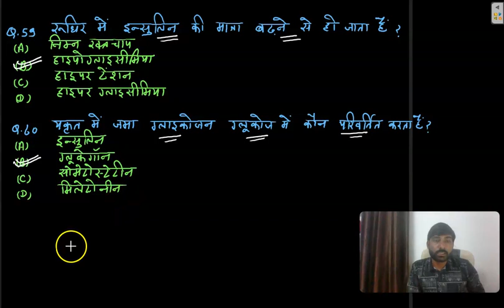Part 3 Top 80 MCQs of अंतःस्रावी तंत्र(Endocrine System) for all Competitive Exams | General Science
आपका स्वागत है हमारे शिक्षाप्रद वीडियो में, जहां हम अंतःस्रावी तंत्र (Endocrine System) पर ध्यान केंद्रित करेंगे, जो प्रतियोगी परीक्षाओं(All Competitive Exams ) की तैयारी कर रहे छात्रों के लिए विशेष रूप से तैयार की गई है।  Competitive Exams  के लिए महत्वपूर्ण और सम्पूर्ण गाइड में, हम अंतःस्रावी तंत्र(Endocrine System) के महत्वपूर्ण तत्वों पर विस्तार से प्रकाश डालेंगे, जिससे आप अपनी परीक्षाओं में उत्कृष्टता प्राप्त कर सकेंगे।

अंतःस्रावी तंत्र(Endocrine System) मानव शरीर का महत्वपूर्ण तंत्र है, जो अंतःस्रावी ग्रंथियों (Endocrine System)के माध्यम से विभिन्न हार्मोनों का निर्माण और नियंत्रण करता है। यह प्रतियोगी परीक्षाओं में आंशिक माध्यम से बहुत महत्वपूर्ण है, जिनमें मेडिकल प्रवेश परीक्षाएं, नर्सिंग परीक्षाएं, और जीवविज्ञान ओलंपियाड शामिल हैं।
अगर आप एक प्रतियोगी परीक्षा की तैयारी कर रहे हैं, तो यह वीडियो आपके लिए उपयोगी होगा।

अभी वीडियो देखें और अंतःस्रावी तंत्र(Endocrine System) के महत्वपूर्ण तत्वों को अवश्यक ज्ञान प्राप्त करें!